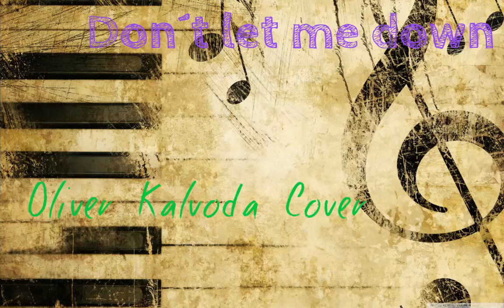The Chainsmokers - Don´t Let Me Down (Oliver Kalvoda Piano Cover) | 720p HD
The Chainsmokers cover

Edits
Camtasia Studio 8
Pixlr